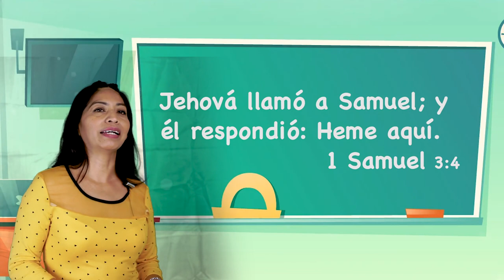La Historia de Samuel // Escuelita Biblica